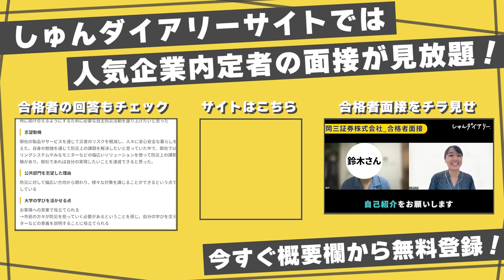大絶賛された「食品・飲料メーカー」の合格面接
👇しゅんダイアリーLINEはこちら！

～～今日の動画～～
業界別面接動画の第1弾！食品・飲料メーカー業界の最強面接です！
食品・飲料メーカーに内定した23卒の学生と、元サントリー社員の面接官による模擬面接となっております！メーカー志望の方はもちろん、他業界を目指している就活生も参考になるポイントが盛りだくさんなのでぜひチェックしてみてください！

■トヨマネさんのSNS・書籍情報はこちら！

【内容】
0:00 オープニング
0:42 面接開始
0:51 自己紹介
1:34 ガクチカ
2:24 問題と施策
3:14 これまでは誰もやってなかった？
3:50 顧客の獲得方法
4:12 苦労したこと
4:35 インターンを始めたきっかけ
5:10 就活の軸
5:41 日本のプレゼンスの向上
6:15 自慢の母親
6:41 他人におすすめ出来るか
7:14 強み・弱み
7:40 弱みのエピソード
8:11 強みのエピソード
8:53 業界の志望理由
9:56 最近気になるニュース
10:17 キャリアプラン
11:11 最後に一言
11:40 フィードバック
11:50 評価された部分
12:37 自分の言葉で語る方法
13:03 自己分析の方法
13:32 他に良かったポイント
14:00 食品・飲料メーカーに向いている人は？
14:36 経歴は関係ない
15:10 参考にすべきポイント
16:15 反応の見分け方
16:49 改善ポイント
17:47 意識したポイント
18:14 メッセージ
18:49 エンディング